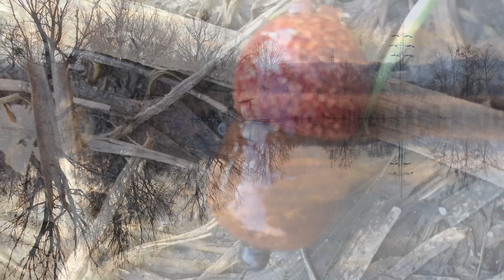Jan Hoferik - Mivardi Intro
Honza Hoferik je nový člen našeho promo týmu. Mrkněte na jeho úvodní video z podzimní chytačky, kdy měl první možnost se seznámit s produkty značky Mivardi a Rapid. Vítáme tě v našem týmu Honzo!